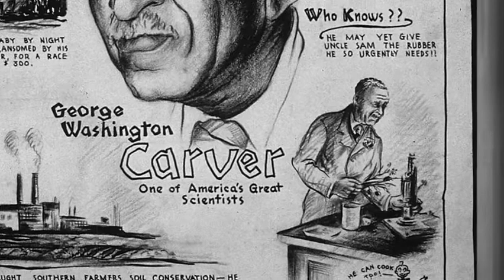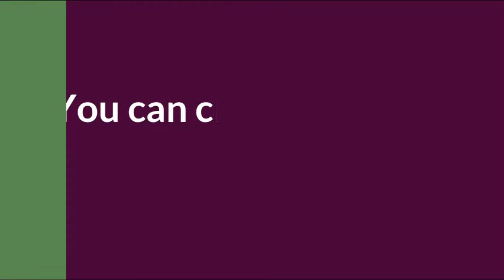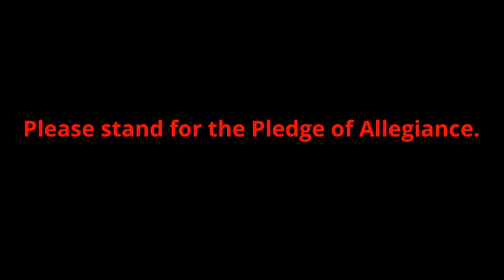OspreyTV Episode - February 4, 2021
Did you know you can check out library books while in remote learning?